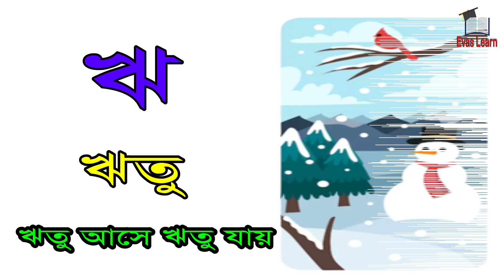বাংলা স্বরবর্ণ অ আ ই ঈ || Bangla Sorborno || Bangla Bornomala | Bangla Alphabet | Evas Learn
বাংলা সৃষ্টির একটি অমূল্য রত্ন, সর্বনো অসাধারণ একটি ভাষা। এটি বাঙালি জাতির আদিম ঐতিহ্য, সাংস্কৃতিক ধারা এবং ভাষা প্রতিরোধের একটি জোটদার অংশ। সর্বনো ব্যাপক ব্যবহারযোগ্যতা এবং আলাদভাবে প্রতিষ্ঠানের মাধ্যমে বোঝা যায় কিভাবে এই ভাষার মাধ্যমে ভাবনা, ভাষা, এবং সাংস্কৃতিক প্রবৃদ্ধি হচ্ছে। সর্বনো হলে বাংলা একটি বিশেষজ্ঞতা যোগাযোগ ভাষা, সাহিত্য, সংগীত, শিক্ষা, বিজ্ঞান, ও প্রযুক্তির ক্ষেত্রে একটি সুস্থ এবং অগণিত ধারাবাহিক অনুভূতির মাধ্যমে বিশ্বের উচ্চতম পর্যায়ে উঠে এসেছে। এই কারণে, বাংলা সর্বনো হচ্ছে বাঙালি জাতির একটি অমূল্য সম্পত্তি, যা একজন বাঙালির জীবনে অমিল।

Bangla Sorborno || বাংলা স্বরবর্ণ অ আ ই ঈ || Bangla Bornomala | Bangla Alphabet